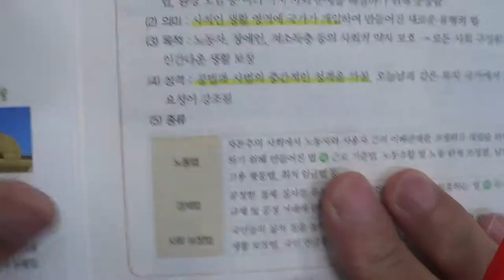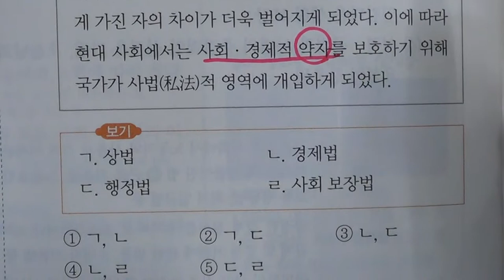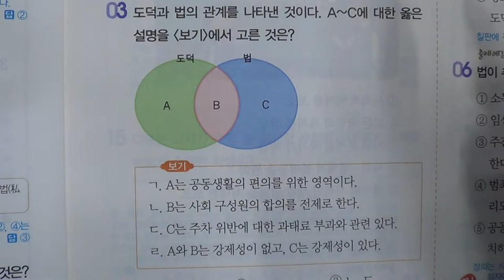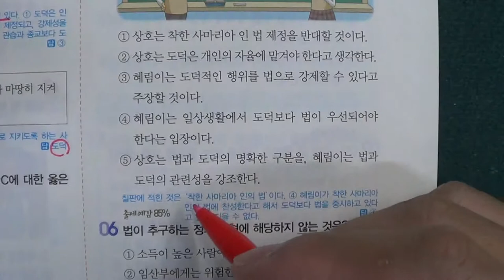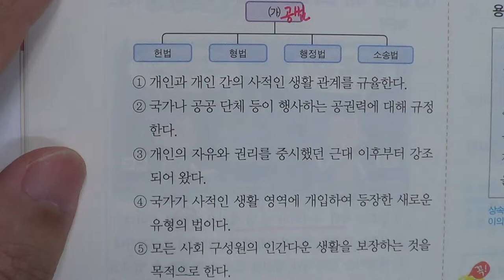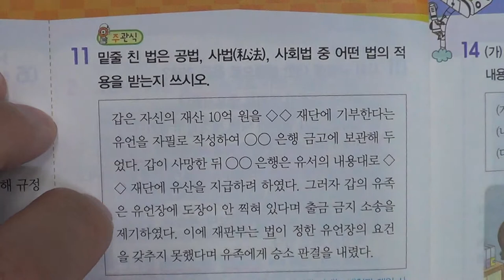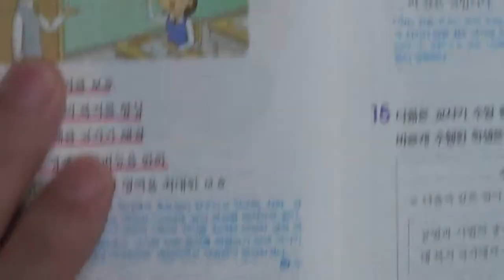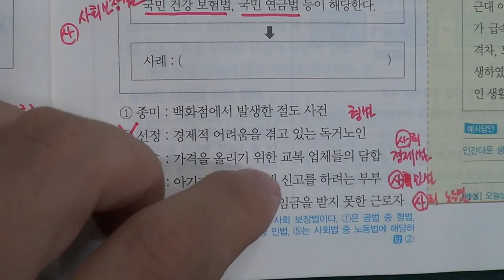■중등부 3학년 사회 8단원 1 법의 의미와 필요성 2 법의 종류와 특징■2학기 중간고사■송도신도시 송도 학원 종합학원 신송중 박문중 신정중 해송중